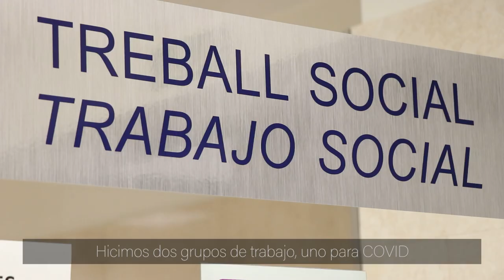La Fe ha adaptado su Unidad de Trabajo Social para dar cobertura a pacientes COVID-19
La Unidad de Trabajo Social del Hospital La Fe ha desarrollado un total de 747 intervenciones con pacientes y familiares durante el estado de alarma por la pandemia del COVID19. Esta unidad, compuesta por 14 profesionales, ha adaptado sus protocolos para poder dar una respuesta ágil a las demandas que debido a la pandemia de la COVID-19 se han suscitado entre pacientes y familiares.